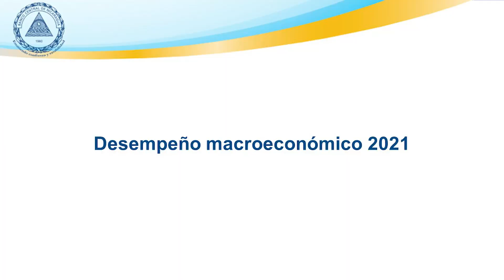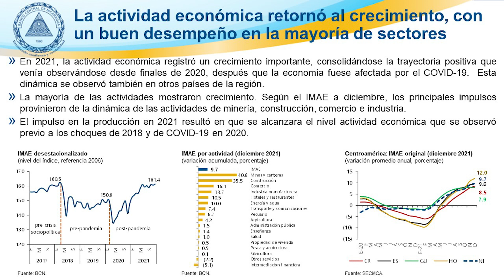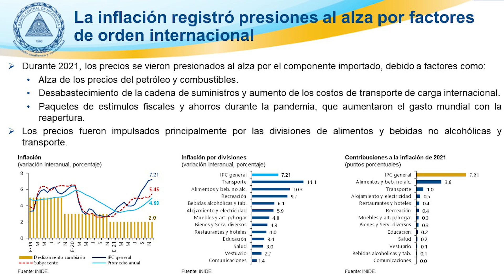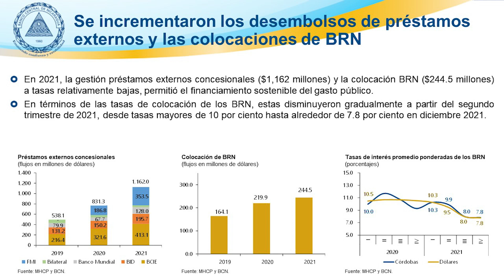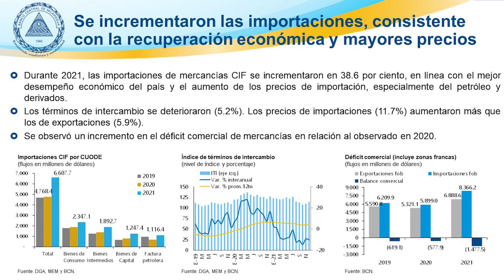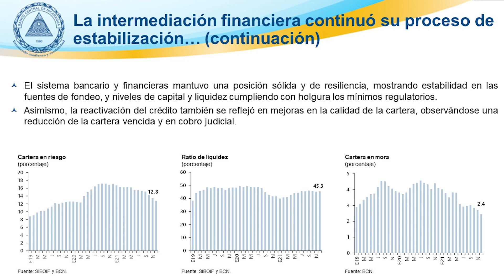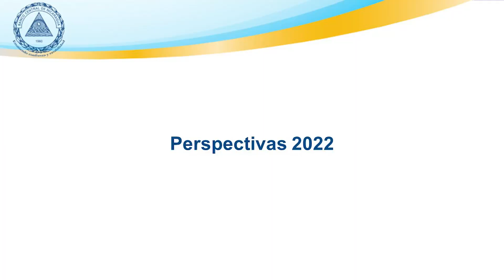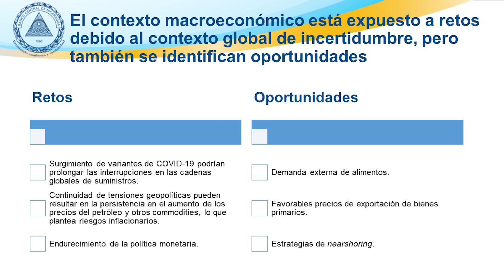Presidente del BCN participa en Foro Económico BCIE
El Presidente del BCN, Ovidio Reyes R., participó el 16 de marzo de 2022, en el foro económico del BCIE: “Desarrollo, impacto del COVID-19 y perspectivas económicas”, en donde expuso la presentación “Nicaragua: Situación Macroeconómica y Perspectivas 2022”.